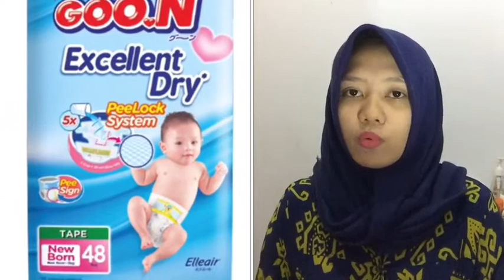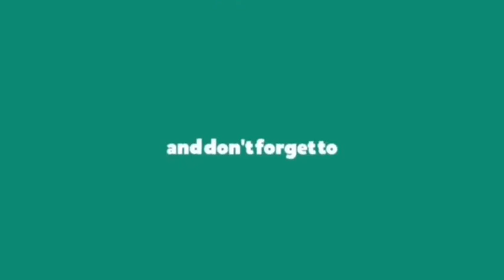Review POPOK BAYI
Hampir semua diapers dicoba, mungkin karena antusias seorang new mom yang menggebu gebu 🙆🏻 _________________________________

Yang pasti mencari yang terbaik dan ternyaman untuk buah hati 😍